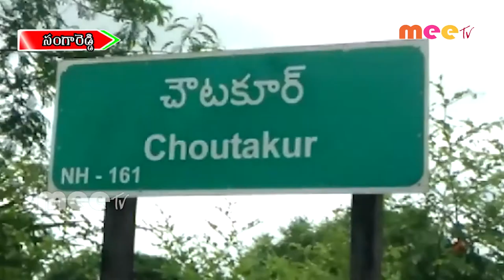23.07.2020 MEE TV NEWS